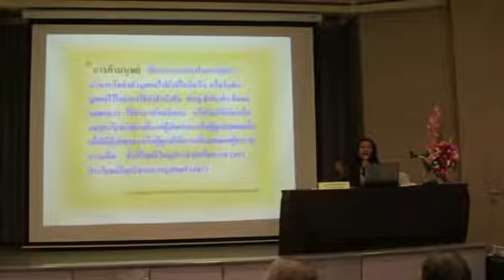ปทุมธานี สถานคุ้มครองสวัสดิภาพผู้เสียหายจากการค้ามนุษย์ จังหวัดปทุมธานี(สังกัดกระทรวงการพัฒนาสังคมแล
ปทุมธานี สถานคุ้มครองสวัสดิภาพผู้เสียหายจากการค้ามนุษย์ จังหวัดปทุมธานี(สังกัดกระทรวงการพัฒนาสังคมและความมั่นคงของมนุษย์)จัดอบรมการพัฒนากลไกเครือข่ายในการป้องกันและแก้ไขปัญหาการค้ามนุษย์ ณ โรงแรมธาราแกรนด์ อำเภอธัญบุรี จังหวัดปทุมธานี
วันที่ 23 พฤษภาคม 2561 เมื่อเวลา 09.00 น. นางสาวภัทรภร อุปริรัตน์ ผู้อำนวยการสถานคุ้มครองสวัสดิภาพผู้เสียหายจากการค้ามนุษย์จังหวัดปทุมธานีมอบหมายให้เจ้าหน้าที่สถานคุ้มครองสวัสดิภาพผู้เสียหายจากการค้ามนุษย์ จังหวัดปทุมธานีเข้าร่วมอบรมโครงการพัฒนากลไกเครือข่ายในการป้องกันและแก้ไขปัญหาการค้ามนุษย์โดยมีผู้นำชุมชนฯ เจ้าหน้าที่อสม.และ ประชาชนเข้าร่วมงานเข้าร่วมประชุมเป็นจำนวนมาก
ด้วยกระทรวงการพัฒนาสังคมและความมั่นคงของมนุษย์ได้มอบหมายให้สถานคุ้มครองสวัสดิภาพผู้เสียหายจากการค้ามนุษย์จังหวัดปทุมธานีดำเนินการจัดโครงการพัฒนากลไกเครือข่ายในการป้องกันและแก้ไขปัญหาการค้ามนุษย์ ประจำปีงบประมาณ 2561 โดยมีวัตถุประสงค์เพื่อพัฒนาศักยภาพเจ้าหน้าที่ของหน่วยงานในพื้นที่ทั้งภาครัฐ-เอกชนและภาคประชาชนสังคมให้มีความรู้ความสามารถในการประสานและสร้างเครือ เอื้อข่ายในการป้องกันและแก้ไขปัญหาการค้ามนุษย์ ร่วมกันพิจารณาวางแผนและกำหนดแนวทางในการดำเนินช่วยเหลือกลุ่มเป้าหมายได้อย่างทั่วถึง และเพื่อแลกเปลี่ยนประสบการณ์ วิเคราะห์สถานการณ์และปัญหาและสภาพปัญหานั้น
สถานคุ้มครองสวัสดิภาพผู้เสียหายจากการค้ามนุษย์ จังหวัดปทุมธานีจึงได้เชิญวิทยากรนางสาวศิรดา ศรีโสภา(พยาบาลวิชาชีพชำนาญการ) เป็นวิทยากรในการบรรยายเกี่ยวกับการค้ามนุษย์ประวัติความเป็นมาของสถานคุ้มครองสวัสดิภาพผู้เสียหายจากการค้ามนุษย์จังหวัดปทุมธานีและการแนะนำแลกเปลี่ยนประสบการณ์และการดำเนินการเกี่ยวกับการปฏิบัติงานของสถานคุ้มครองสวัสดิภาพผู้เสียหายจากการค้ามนุษย์จังหวัดปทุมธานีโดยผู้อบให้ความสนใจเป็นอย่างมาก
ต่อมาผู้สื่อข่าวได้สอบถามนายจรัล ศิลาแยง รองนายกองค์การบริหารส่วนตำบลกระแชงได้กล่าวเพิ่มเติมว่า กระผมพร้อมด้วยผู้นำชุมชนชาวตำบลกระแชง
เจ้าหน้าที่อสม.ตำบลกระแชง เข้ามาร่วมอบรมโครงการพัฒนากลไกและเครือข่ายในการป้องกันและแก้ไขปัญหาการค้ามนุษย์ จำนวน 60 คนและก่อนอื่นต้องขอขอบพระคุณทางสถานคุ้มครองสวัสดิภาพผู้เสียหายจากการค้ามนุษย์จังหวัดปทุมธานี ที่ได้เปิดอบรมโครงการดีๆเกี่ยวข้องกับการค้ามนุษย์และได้ความรู้ ในการอบรม ได้รับประโยชน์จากวิทยากรจะได้นำความรู้ที่ได้รับวันนี้ไปเผยแพร่ให้กับประชาชนในพื้นที่ที่ไม่ได้เข้ามาร่วมอบรมโครงการฯได้รับทราบจะได้รู้และนำไปปฏิบัติได้อย่างถูกต้องต่อไป